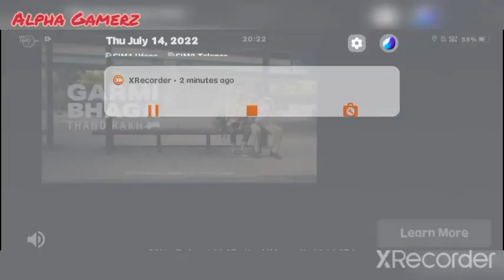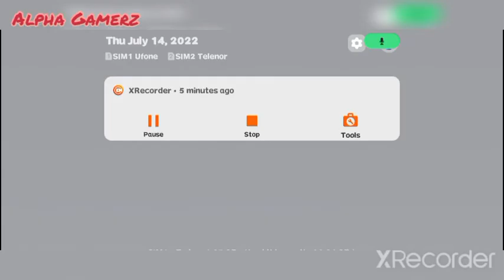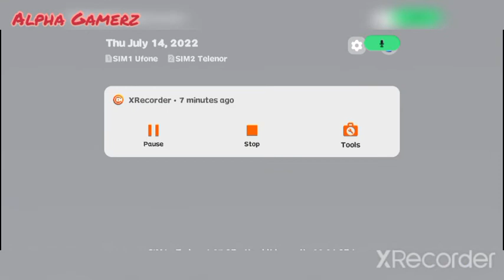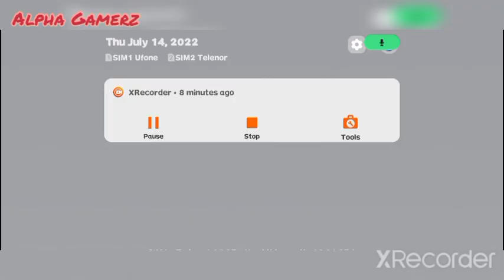Bike Stunt Tricks Master Game 2022 new mission play and cleared level till 15